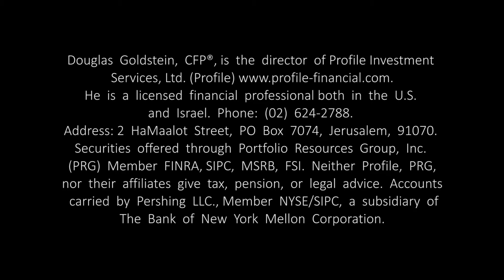How to schedule a phone meeting with Douglas Goldstein CFP